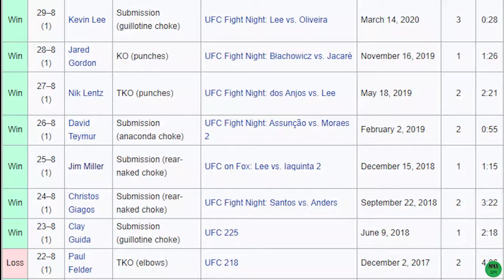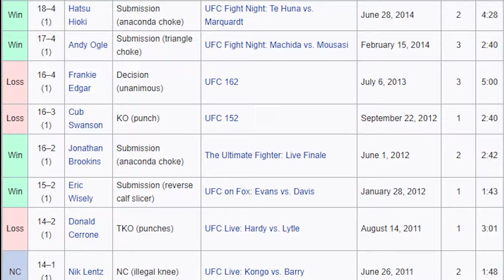The MASTERFUL Recovery - Charles Oliveira vs Kevin Lee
After suffering a devastating slam from Kevin Lee, Charles Oliveira somehow found a way to recover before finishing The Motown Phenom spectacularly...  How did he do it?!

Btw : Roasting Kevin Lee is one of my favorite things to do.

sorry, kevin.

Yeah, I know, the fight was two years ago. My editing speed is atrocious.

Likommentsubshare = newly accepted english word

In your opinion, was Oliveira out for a second after that slam?

Footage :
Ariel Helwani MMA SHOW
UFC
UFC TV

Ending : Boom/Major Lazer Feat. xxxx / great song

Thanks again for watching MMA SM!

MMA Sports Master Production